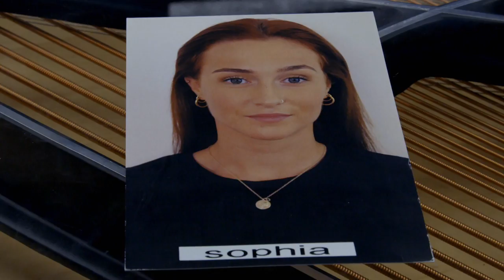YASSS! The Bootcamp samenvatting in 6 minuten // DanceSing // The Bootcamp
HURRY UP

// DIT IS DANCESING ///

Hi! Rutger Vink hier.

Ik ben dit seizoen De Backstage Reporter van de spectaculaire show DanceSing. DanceSing is de zoektocht naar supertalenten die kunnen dansen EN zingen.

Voor dit tv-programma doe ik online verslag van deze spectaculaire show vol gave decors en nieuwste technieken zoals Augmented Reality. Ik neem je wekelijks backstage mee in de studio, tot aan de kleedkamer van de kandidaten.

DANCESING | ELKE DONDERDAG OM 20.30 |  SBS6
En op dit YouTube-kanaal zie je iedere maandag en donderdag nieuwe video's MET mij als Backstage Reporter.